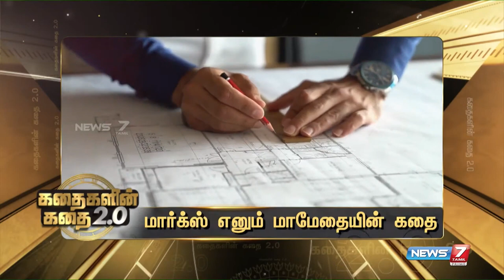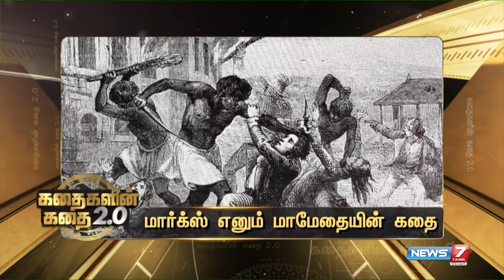மானுட விடுதலைக்கு வித்திட்ட பேராசான் தோழர் கார்ல் மார்க்ஸ் எனும் மாமேதையின் கதை | Karl Marx Story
மானுட விடுதலைக்கு வித்திட்ட பேராசான் தோழர் கார்ல் மார்க்ஸ் எனும் மாமேதையின் கதை KarlMarx Revolution Socialism Communism More மார்க்சிஸ்ட் கம்யூனிஸ்ட் கட்சியின் செய்திகளைப் பெற தொடருங்கள்...